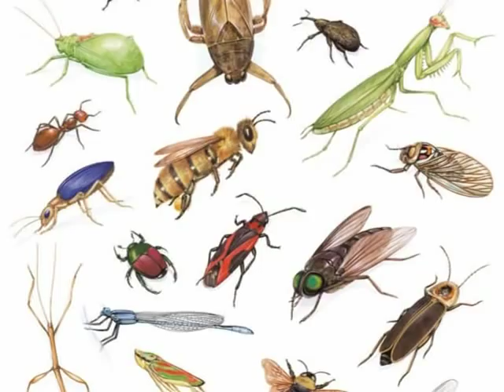The Cockroach Song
A little tune for my invisible friends ...